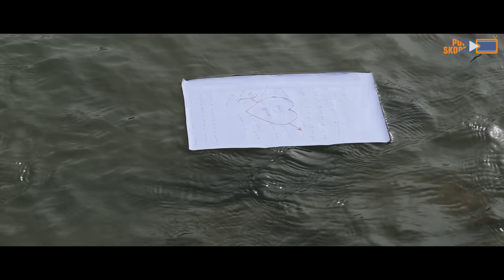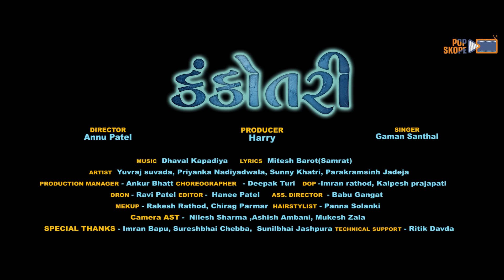Gaman Santhal : Kankotri || કંકોતરી || Yuvraj Suvada || Priyanka Nadiadwala | Gujarati Song 2020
Pop skope Music Present.

દરોજ અવનવા સોંગ જોવા માટે અત્યારે જ અમારી ચેનલ ને સબસ્ક્રાઈબ કરો.

Song : Kankotri (કંકોતરી)
Singer : Gaman Santhal
Lyrics : Mitesh Barot (Samrat)
Artist : Yuvraj Suavda | Priyanka Nadiadwala | Sunny Khatri
Director & Concept : Annu Patel
Producer : Harry
Choreographer : Dipak Turi
DOP : Imran Rathod | Kalpesh Prajapati
Drone : Ravi Patel
Editor : Hanee Patel
Ass Director : Babu Gangat
Production Manager : Ankur Bhatt
Camera Ast : Nilesh Sharma | Ashish Ambani |  Mukesh Zala
Technical Support :
Ritik Davda
Dhruv Panchal
Sp Thanks : imran Bapu | Sunil Jaspura | Suresh Chebba  | Pankaj Savani | Piyu Tervada | Mukesh Kuvala

© Copyright : Popskope Music

દરોજ અવનવા ગુજરાતી સોંગ જોવા માટે અમારી ચેનલ પોપ સ્કોપ મ્યુઝિક ને સબ્ક્રાઈબ કરો લાઈક કરો અને સેર કરો.

(Thank You All Friends Love And Support)

Like Us And Follows Social Media Account.

Kankotri Lyrics :-

Ho lekh aa nasib na
Badali na shakya….

Badali na shakya….

Badali na shakya….

Prem karyo dil thi pan pami na shakya
Ho janmo janam tara name re kayra
janmo janam tara name re kayra

char fera chori na fari na shakya
mali na shakya ame mali na shakya
mali na shakya kem mali na shakya

prem patro lakhaya Ghana
ho.. prem patro lakhaya Ghana
kankotri ni khot rahi gai
ho…ho… kankotri ni khot rahi gai

Badali na shakya….

Badali na shakya….

Ho Milan pachhi judai kem re mali
Jiv vina ni aa jindagi thai
Ho..rade re ankho tamane yaad re kari
Kaya bhave tamne have malshu fari

Bhela na thaya
Kem mara na thaya
Bhela na thaya

Badali na shakya….

Badali na shakya….

Ho… radi radi ankho na ansu re khutya
Kona re sahare ekla mukya
Ho…radti ankho puchhe ketlu radavsho
Mot pahela malva ne velera avasho

Ho…fari na malya
Kem pachha na farya
fari na malya

Ho yaad ma tamari varsho re vitya
yaad ma tamari varsho re vitya

hu yaad chhu tamne ke bhuli re gaya
Kankotri Lyrics In Gujarati

હો લેખ આ નસીબ ના
બદલી ના શક્યા

બદલી ના શક્યા

બદલી ના શક્યા

પ્રેમ કર્યો દિલ થી પણ પામી ના શક્યા
હો જન્મો જનમ તારા નામે રે કર્યા

ચાર ફેરા ચોરી ના ફરી ના શક્યા
મળી ના શક્યા અમે મળી ના શક્યા

પ્રેમ પત્રો લખ્યા ઘણા
હો…પ્રેમ પત્રો લખ્યા ઘણા
કંકોત્રી ની ખોટ રહી ગઈ
હો…હો… કંકોત્રી ની ખોટ રહી ગઈ

બદલી ના શક્યા

બદલાઈ ના શક્યા

હો મિલન પછી જુદી કેમ રે મળી
જીવ વિના ની આ જીંદગી થઇ
હો..રડે રે આંખો તમને યાદ રે કરી
કયા ભવે તમને હવે મળશું ફરી

ભેળા ના થયા
કેમ ભેલા ના થયા
ભેળા ના થયા
કેમ ભેળા ના થયા

બદલી ના શક્યા

હો…રડી રડી આંખો ના અનસુ રે ખૂટ્યા
કોના રે સહારે એકલા મુક્યા
હો…રડતી આંખો પૂછે કેટલું રડાવશો
મોત પહેલા મળવા ને વેલેરા આવશો

હો…ફરી ના મળ્યા
કેમ પાછા ના ફર્યા
ફરી ના મળ્યા

હો યાદ માં તમારી વર્ષો રે વીત્યા
યાદ માં તમારી વર્ષો રે વીત્યા

હું યાદ છું તમને કે ભૂલી રે ગયા